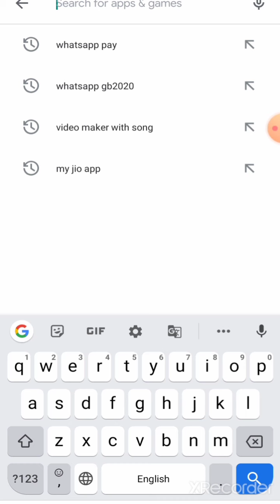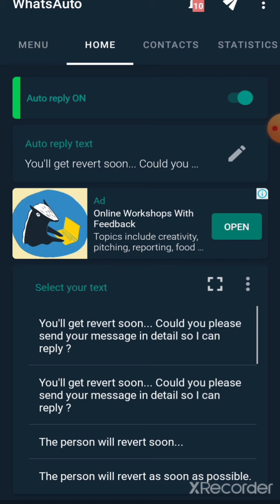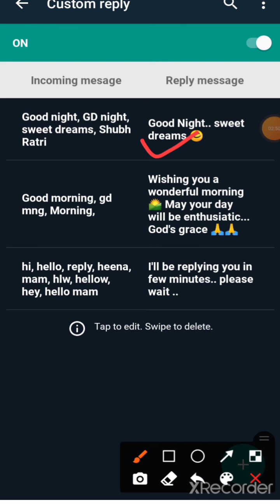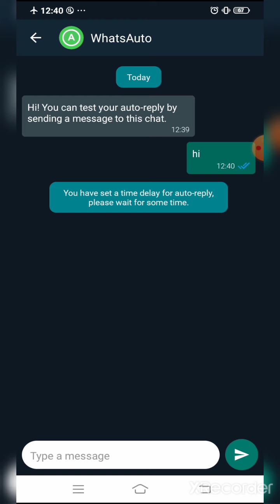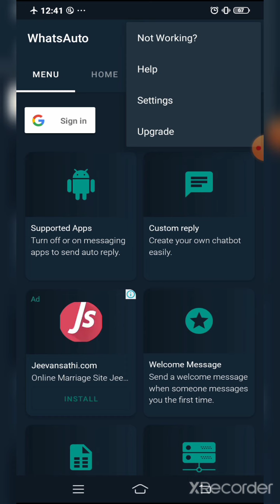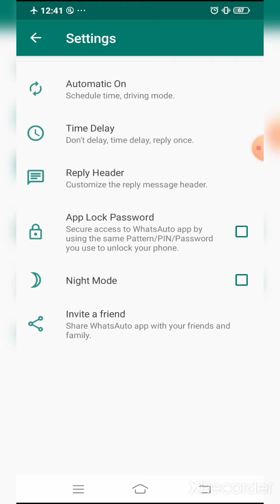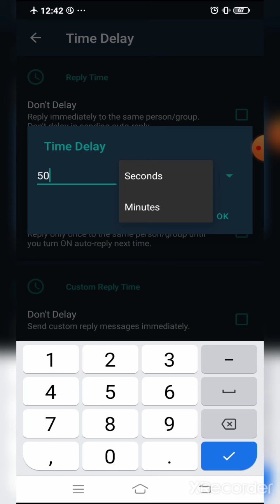Learn WhatsApp Auto-reply| Don't be absent from work| stay always connected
In this video you'll learn about  Auto Reply on WhatsApp..

you can also give access to other messanging through the same app ..